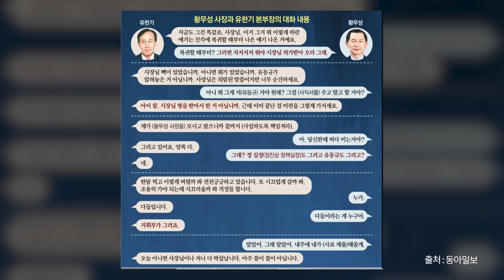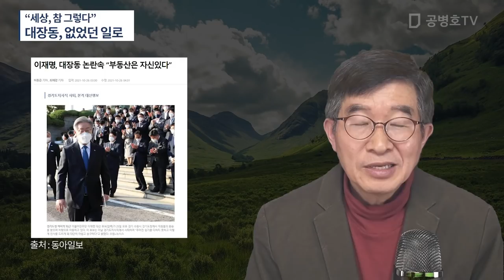이런데도 덮을 수 있다고 생각하는 사람들 / 기획본부장이 사장 사표를 받을 수 있나 / 사장 퇴임 이후에 수익배분이 확 바뀌었다 / 다들 해도 해도 너무한다 [공병호TV]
Bitcoin : 3MTW849AkP2ftLeSK2teZHMmzLu7Z83s9U